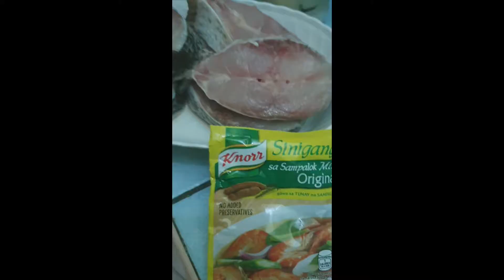Sinigang Sa Miso : Maya-Maya Fish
Before the Year ends, let me share with you a simple recipe on how to cook Sinigang sa Miso using Maya-Maya Fish, this is a simple dish delicious to eat especialy this cold season 🥰

see on our next video 🙏💙💙